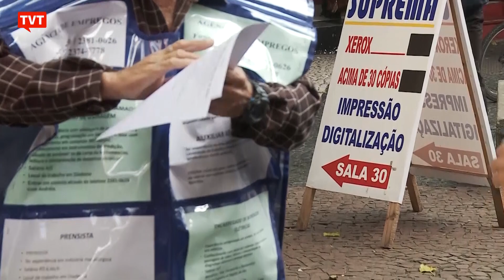Em meio a desemprego recorde, mutirão oferece vagas em São Paulo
Diante do aumento do número de desempregados e da falta de iniciativas do governo Bolsonaro, São Paulo oferece um mutirão de emprego com milhares de vagas de trabalho.